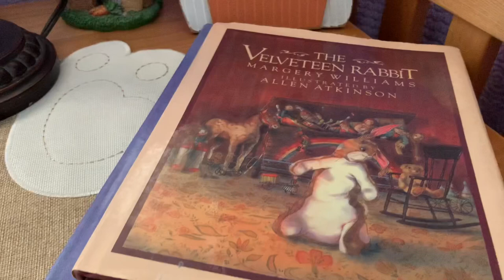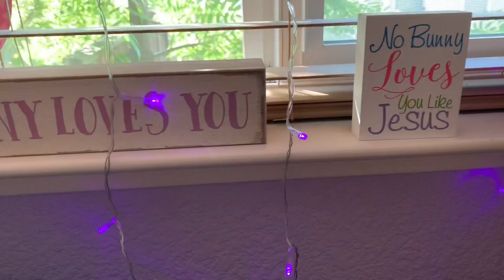My daughter’s bedroom tour and part of her bunny collection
Hello happy viewers,
This is my daughter’s bedroom tour and part of her bunny collection. 🐇